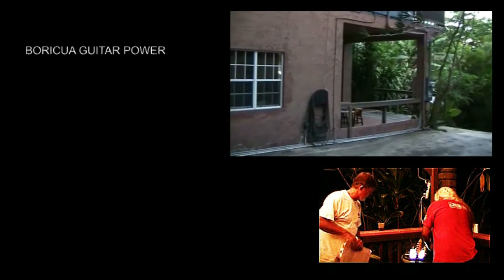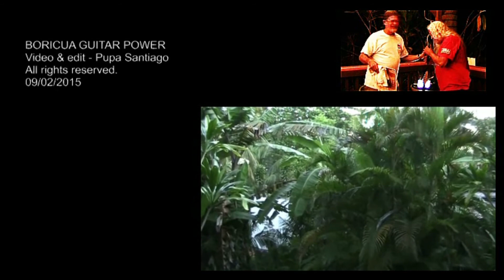Summer Time / Boricua Guitar Power / Rincon / Singles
Boricua Guitar Power playing a cover of Summer Time.  One of his favorites to play.  This is a B.G.P. arrangement.  B.G.P. plays all instruments on all of these tracks.